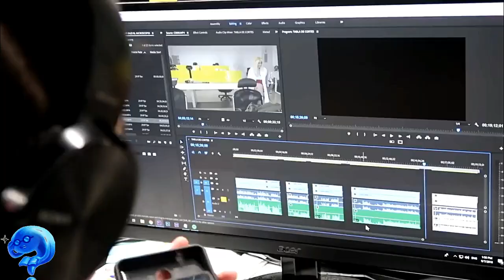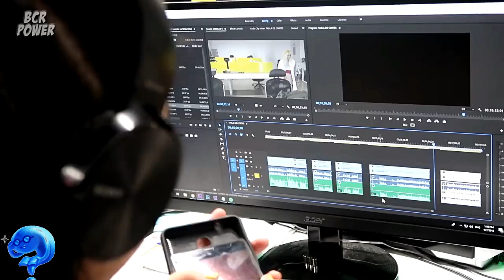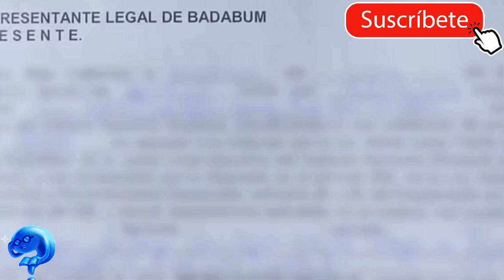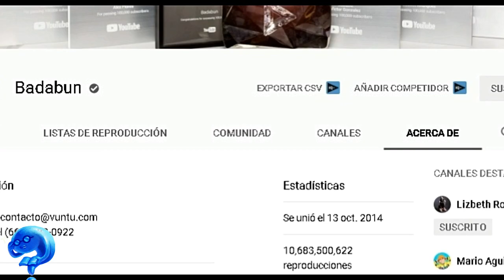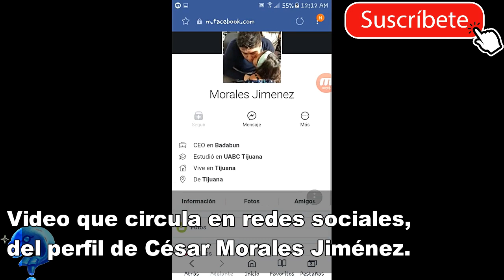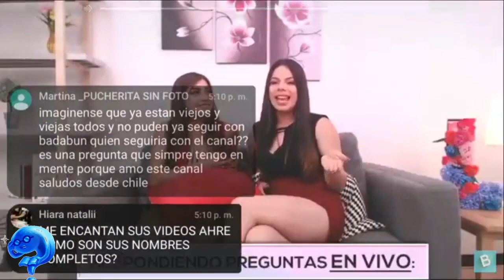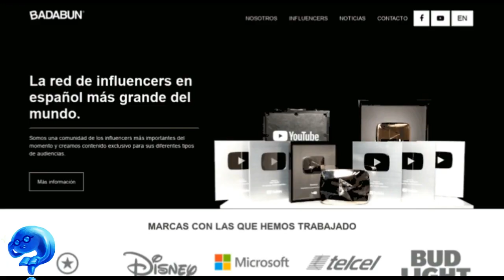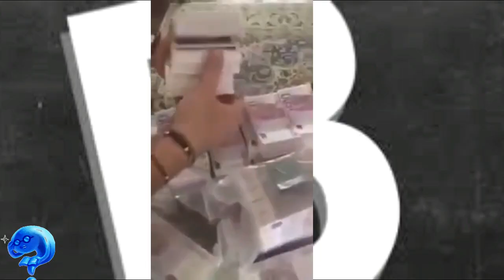10 Curiosidades de BADABUN 😮 ¡La Red de influencers mas grande del MUNDO!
Este vídeo contiene 10 datos curiosos e interesantes sobre el canal Badabun, estoy seguro que algunos no los sabias.

DESCRIPCIÓN COMPLETA:

Badabun, es la red de influencers en español más grande del mundo. Es en la actualidad la empresa con la mayor cantidad de reproducciones en español y según sus cifras, están produciendo más de 5 billones de reproducciones mensuales en todas sus redes.

Badabun es una empresa, mexicana, que se dedica a crear contenido para diferentes marcas, según sus necesidades.

Por eso el día de hoy te voy a mostrar 10 curiosidades sobre Badabun que quizás no sabias, probablemente esto cambien tu forma de ver a este polémico canal de youtube

El animo principal de este vídeo es entretener y formarle a la persona que lo vea, una idea de lo que es Badabun algunas de sus datos interesantes y/o curiosidades y que así de alguna manera puedas conocer un poco mas sobre Youtube y sobre los medios digitales.

Espero lo disfrutes y acá te dejare a grandes rasgos las curiosidades que incluye este vídeo, no dejes de verlo hasta el final, que la ultima curiosidad te impactara:

Número 1.
Badabun es la red de influencer en español más grande del mundo, lo que hace que su alcance sea perfecto para cualquier estrategia de comunicación digital.

Número 2.
Badabun se unió a YouTube en octubre del año 2014 y a la fecha de este video ya el canal cuenta con más de 30 millones de suscriptores y más de 10 mil millones de reproducciones.

Número 3.
Badabun es un canal polémico, esto puede ser por su contenido, por su crecimiento exponencial o hasta por sus mismos personajes, lo cierto es que da de que hablar y levanta envidias.

Número 4.
¿A que se debió ese crecimiento tan exponencial en 2018 de Badabun te preguntaras?, acá te contare a que se debe.

Número 5.
Badabun no es un influencer como tal, si no una marca, por lo cual funciona como una empresa. Pero seguro te surgirá la duda de ¿quién es el dueño de Badabun?. Aca te contare quien se dice que es.

Número 6.
Exponiendo infieles, es la seria más exitosa del canal Badabun, en esta se observa a la conductora, Lizbeth Rodríguez, ofrecer dinero a parejas a cambio de ver sus celulares, y así mirar si son infieles.

Número 7.
Lizbeth Rodríguez, quien se convirtió en toda una celebridad de YouTube gracias a Badabun y al programa exponiendo infieles, nació en Tijuana México y actualmente tiene 24 años.

Número 8.
HolaSoyGerman y ElRubius llevaban mucho tiempo siendo los canales en español con más suscriptores en YouTube. Sin embargo, el pasado 9 de enero Badabun superó a ElRubius.

Número 9.
Actualmente Badabun, además de sus más de 30 millones de seguidores en Youtube, también cuenta con 22 millones de seguidores en Facebook y otros 8 en Instagram.

numero 10.
Según datos de la reconocida página social Blade, Badabun estaría generando más de 5,600 millones de reproducciones por año. Lo que se traduce en $2,340 dólares por día.